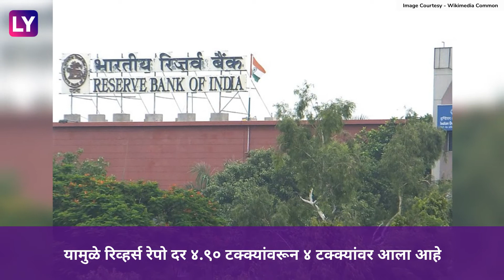Coronavirus: RBI ची व्याजदर कपात संदर्भात मोठी घोषणा ; गृह-वाहन कर्ज होणार स्वस्त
आज आरबीआई गव्हर्नर शक्तिकांता दास यांनी कोरोनाच्या पार्श्वभूमीवर मोठी घोषणा केली आहे. ज्याचा फायदा गृह आणि वाहन कर्ज घेतलेल्यांना होणार आहे.